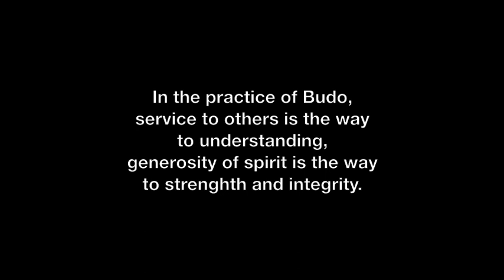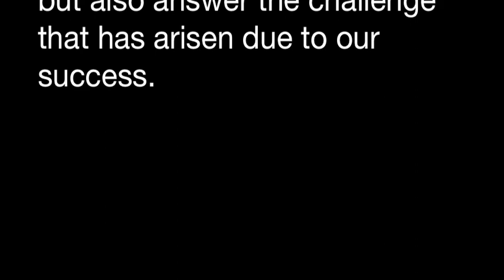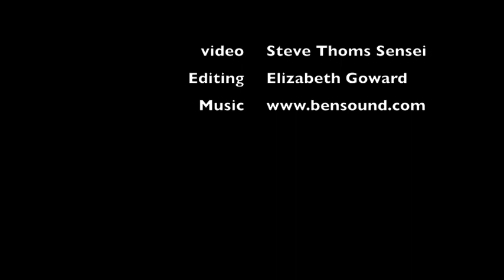Support Birankai Aikido and Donate!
All of us who practice Birankai Aikido are working to fund seminars to raise our level of Aikido, Iaido and Zazen training through the T.K. & Mitsuko Chiba Endowment. Our national goal is to raise $400,000 in four years and we are already funding seminars through this effort.